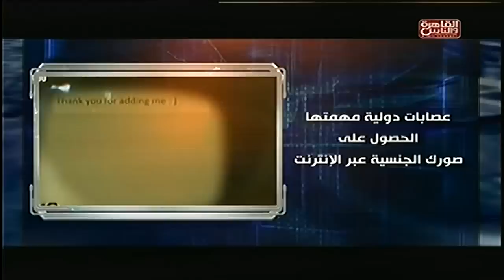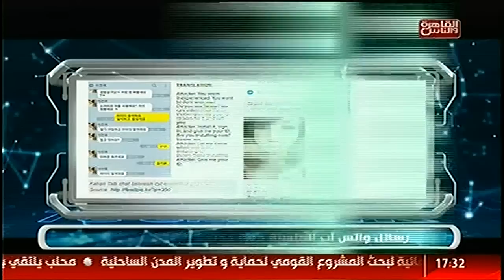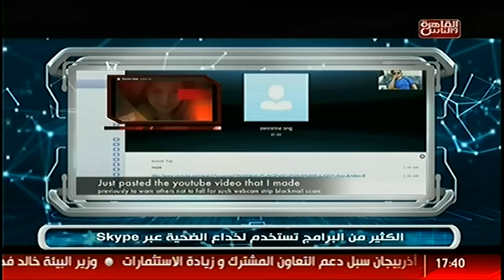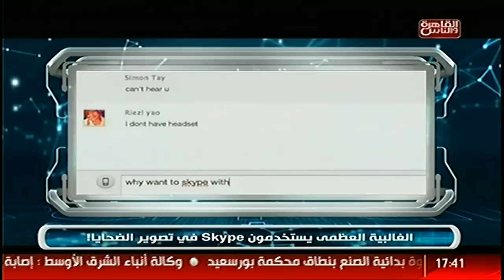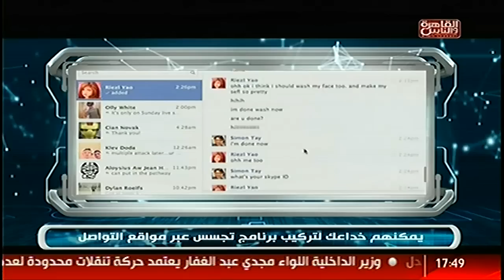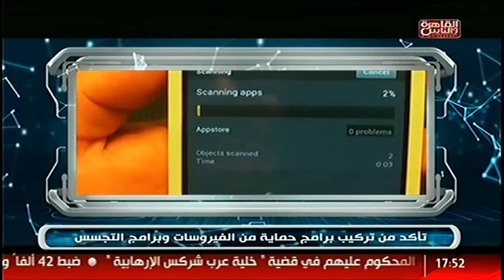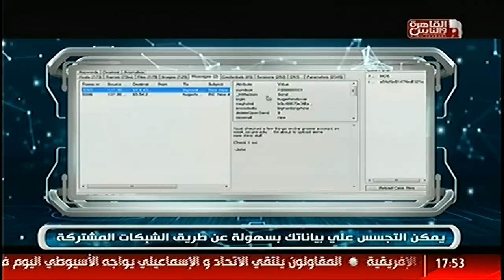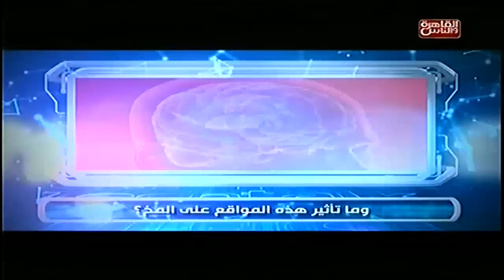بالفيديو .. طرق جديدة لعمليات الابتزاز الجنسي على الأنترنت مع د. محمد الجندى فى ‫#‏تيك_توك‬ 17مايو